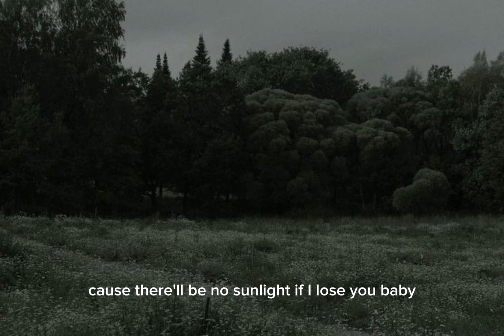Bruno Mars - It Will Rain (Lyrics)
Lyrics

No matter how long my knees are on the floor

Oh, don't you say (Don't you say)
Goodbye (Goodbye)
Don't you say (Don't you say)
Goodbye (Goodbye)